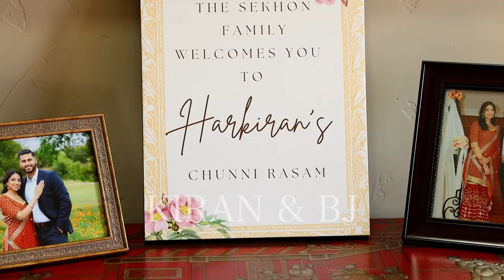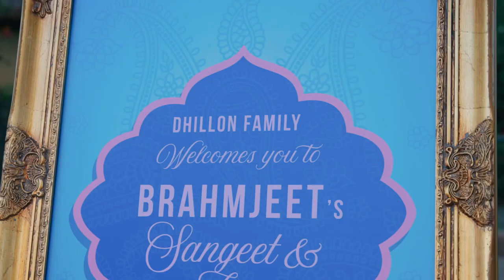Beautiful Wedding at San Jose Gurdwara // BJ + KIRAN // Highlight Video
BJ + KIRAN's wedding week was absolutely amazing! These two have such a beautiful relationship and they were beyond excited to be getting married! Their entire wedding week radiated with joy during their different Wedding events! You could see it on their faces and the face of every single person there at their beautiful wedding at the San Jose Gurdwara and SF Metreon View. Take a few moments to watch their film and you’ll see why.

Copyright not intended for music.